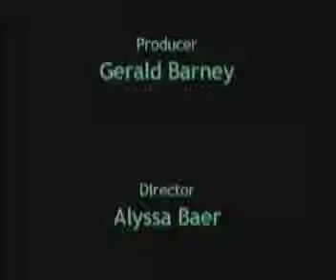Immigration laws, Economic Development, Plagiarism...: News for Our Future, Episode 102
Host Aurelia Massoudi-Khorsand, sophomore, University of Virginia, discusses the Arizona immigration law, the trickle up theory of economic development, student plagiarism from the web, and the new recycling program in Arlington County, Virginia. Ms. Massoudi-Khorsand interviews four Our Task members: Jason Haun, junior, Yorktown High School; Angeline Cione, masters in engineering, Vanderbilt University, Chai Young Lee, freshman, James Madison University: Rafadi Hakim, sophomore, Carleton College. A special guest, Nicholas Wilson, 3rd grader, Key Elementary School, Arlington, joins the discussion of recycling.